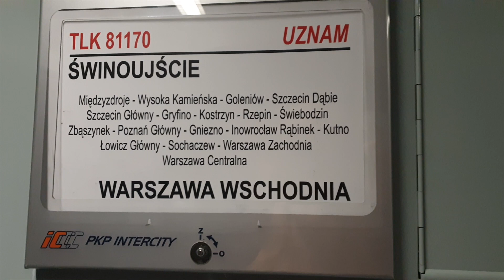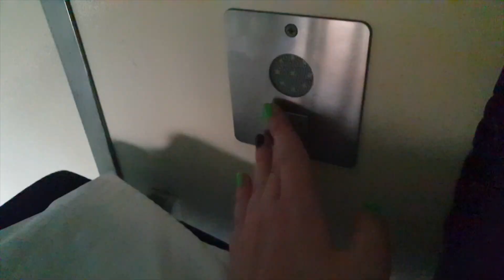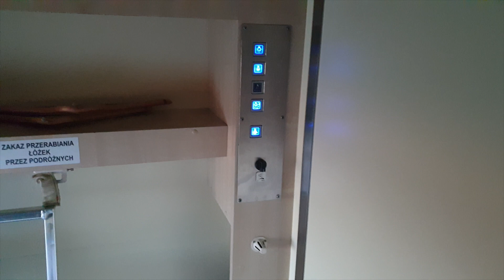PREZENTACJA WAGONU SYPIALNEGO TLK UZNAM 2019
Zapraszam na krótką prezentację przedziału wagonu sypialnego typu double w zmodernizowanym wagonie Gorlitz81. Sam wagon bardzo fajny, dobrze się spało, ja na górnym łóżku, do wejścia i zejścia wygodna drabinka. Było też dostępne gniazdko prądowe pod laptopa.
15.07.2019